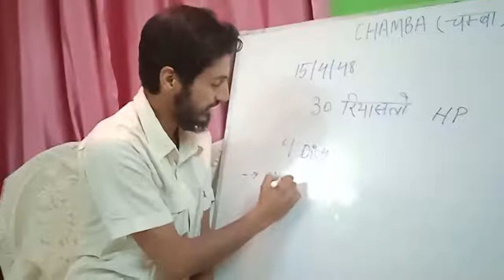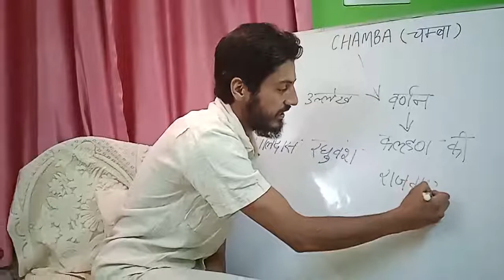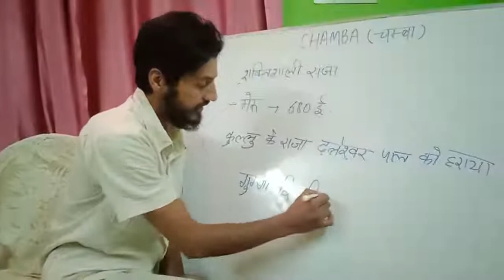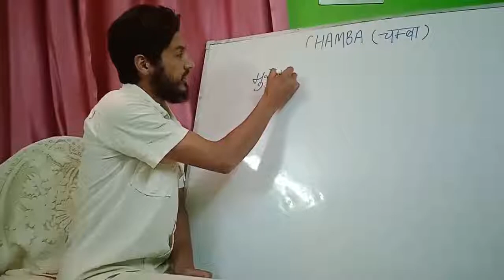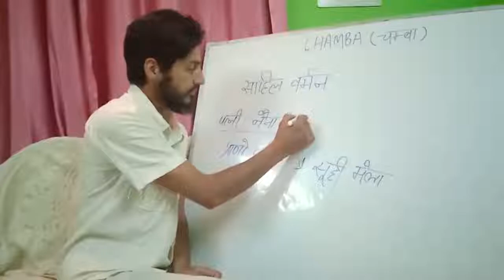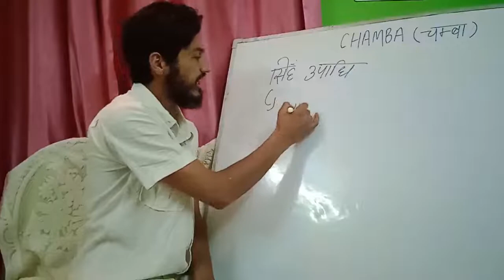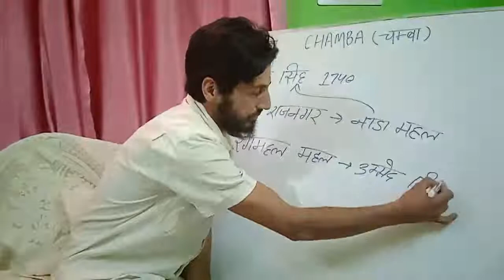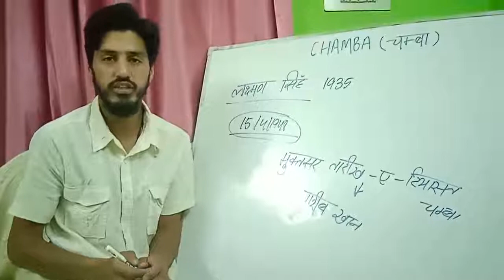HASMISSION21 class5 Chamba Riyasat ki History PART1